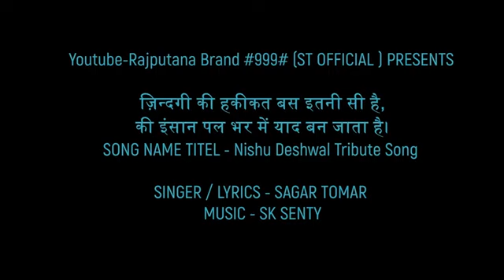TRIBUTE NISHU DESHWAL@nishu _deshwal@Nishu_deshwal_jaat_official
MISS YOU MERE BHAI TU HUMHARE DILO MAIN HUMHESA RAHEGA TERA JAISE JIGAR NA TO KISI MAIN THA OR NA HOGA.
HUMHARA SHER BHAI NISHU DESHWAL.

nishu deshwal
maruti 800
maruti 800 sound
maruti 800 review
maruti 800 modified
modified maruti 800
maruti 800 restoration
maruti 800 top speed
modified maruti 800 in kerala
maruti 800 car
maruti 800 modified in kerala
modified maruti 800 in punjab
maruti 800 driving
maruti 800 interior
maruti 800 ac
maruti 800 features
modified maruti 800 cars
maruti 800 second hand
maruti 800 mileage